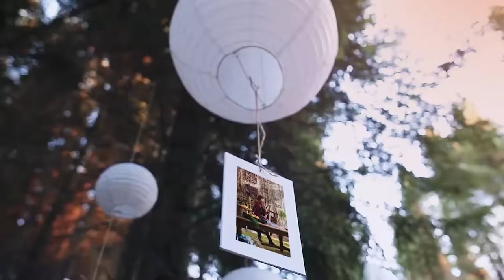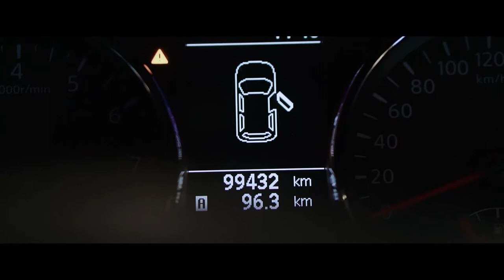In&Om Klerksdorp - Augustus Reeks // Ep02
Op hierdie week se In&Om Klerksdorp Leefstylprogram,

- Abri maak die allerheerlikste Beestong met mosterdsous op en wys hoe ons dit op 'n stylvolle Franse wyse kan voorsit,
- In die gesondheid en welvaart-insetsel gesels Willie en Geaton van die EA Group oor besparings en Isabeau adviseer ons om ‘n Ikigai te kry... Kom kyk wat is dit!
- Hardus van Carfriend kuier met Danenlle Heymans wat ons inspireer met haar positiewe lewensbeskouing en getuienis: waar daar ‘n wil is, is daar ‘n weg!